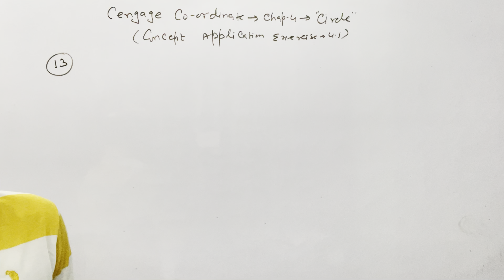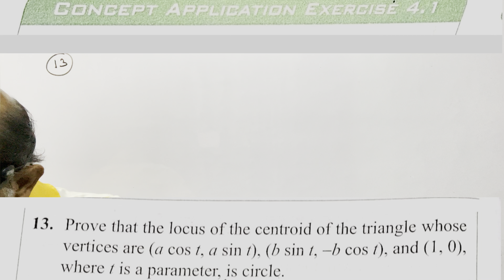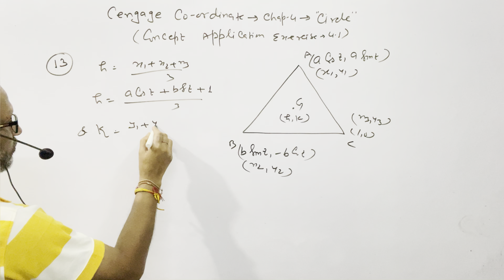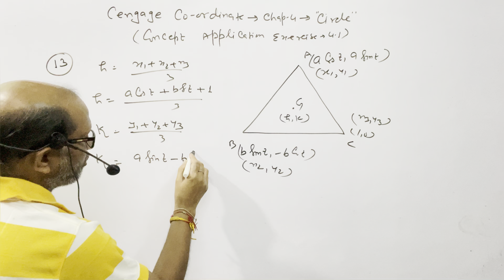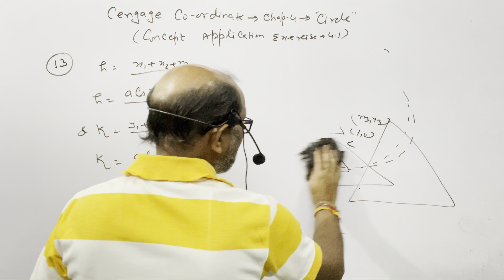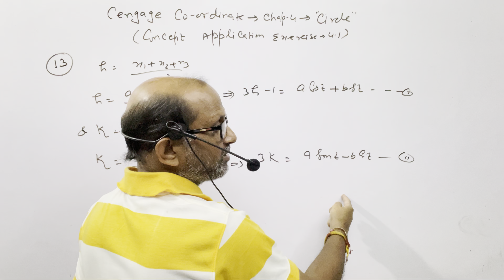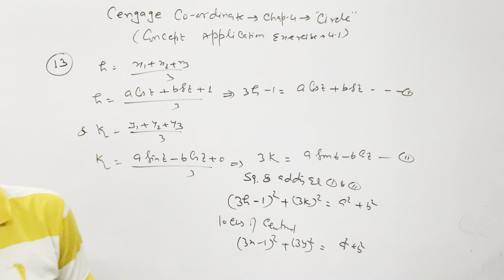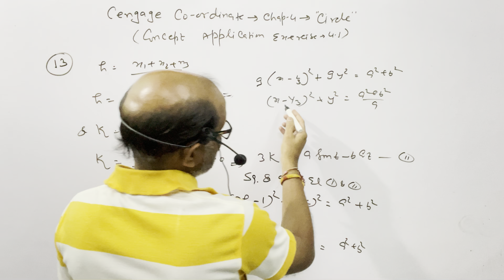Cengage Co-Ordinate ; Chap.(4),” Circle“Concept Application Ex. 4.1( Que.# 13 )BY-A. Prakash.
Cengage Co-Ordinate ; Chap.(4),” Circle“Concept Application Ex. 4.1( Que.# 13 )BY-A. Prakash.@AtmaAcademy

In this video I have explained the Cengage Co-Ordinate. I have given the complete solution of the concept Application Exercise 4.1, Question No.  # 13.

Cengage Co-Ordinate ; Chap.(4),” Circle“Concept Application Ex. 4.1(  Que.# 13 ).@AtmaAcademy